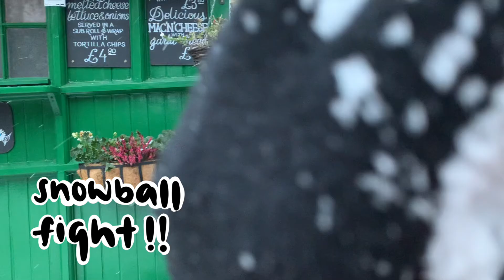Week in my life - diaries of a Singaporean UCL student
Hello! Welcome to a week in my life in London (excluding the times I study haha) Some videos are shaky because it was too cold to film and I couldn't hold the camera properly oops but anyway enjoy!